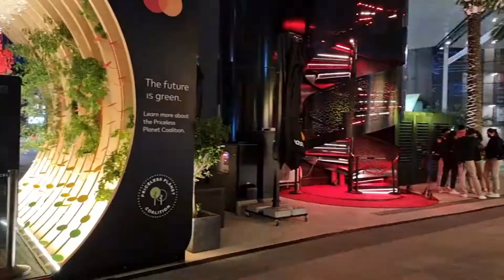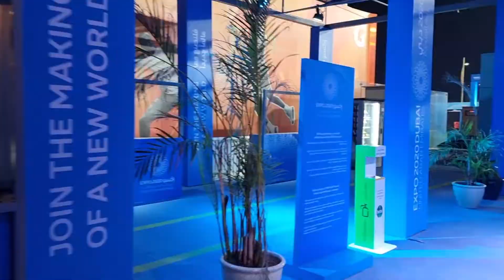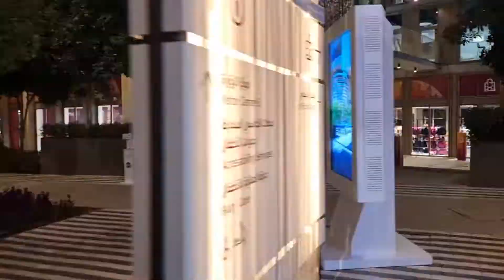Dubai UAE Walk Tour: Explore "EXPO 2020 Dubai" Just walk & walk while the weather still fine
■ EXPO 2020:
It's a World Expo, currently hosted by Dubai in the United Arab Emirates from 1 October 2021 to 31 March 2022. Originally scheduled for 20 October 2020 to 10 April 2021, it was postponed due to the COVID-19 pandemic. Despite being postponed, organizers kept the name Expo 2020 for marketing and branding purposes. The Bureau International des Expositions (BIE) general assembly in Paris named Dubai as the host on 27 November 2013. The master plan, designed by the American firm HOK, is organized around a central plaza, entitled Al Wasl, enclosed by three large thematic districts. The expo will have a theme called "Connecting Minds, Creating the Future". Each one is dedicated to one of the sub-themes of Expo 2020 – Opportunity, Mobility and Sustainability. The Dubai Expo 2020 is associated with a rise in the UAE's GDP, as predicted by the International Monetary Fund. The Expo 2020 was officially opened on 30 September 2021. Listed below are nations and organizations participating in Expo 2020 according to their sub-themes:

Ticket prices: Three types of passes can be booked: daily passes, monthly passes and seasonal passes. The daily pass is applicable for one day only, costing AED 95. The monthly pass offers unrestricted entry for 30 consecutive days and costs AED 195. The seasonal pass offers unlimited entry for the entire six months of the Expo and costs AED 495. Entry is free for children below the age of 18, students holding valid ID cards of recognized academic institutions, and visitors aged 60 and above.